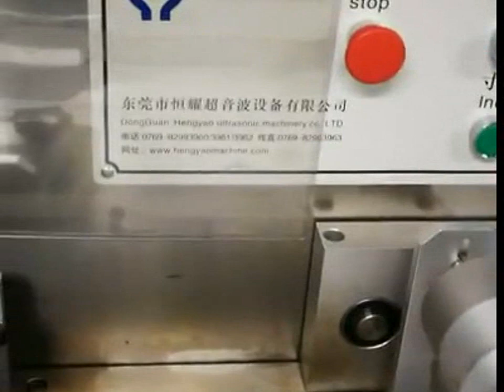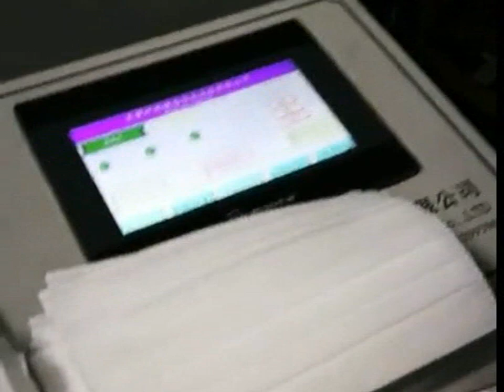high speed automatic medical face mask making machine inside Ear Loop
specializes in manufacturing broad range of face mask machines to produce different types of face masks that help prevent the spread of disease, such as surgical mask making machine, folded face mask making machine, as well as complete automatic medical masks production line.